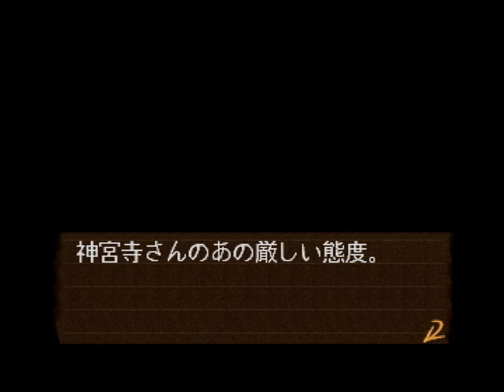#17 夢の終わりに 探偵 神宮寺三郎 【女性実況】【PS1】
美樹編スタートです。